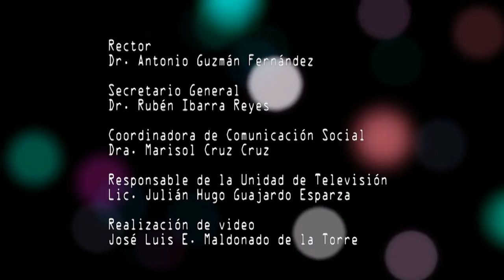Entrevista al Dr. Leopoldo Flores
El Cuerpo Académico UAZ-CA- 183 “Biomedicina Experimental” por segundo año consecutivo obtuvo por sus investigaciones sobre la leche materna, los premios del primer y segundo lugar otorgados por la UNICEF (Fondo de las Naciones Unidas para la Infancia) a través de la Asociación Pro Lactancia Materna A.C, la Confederación Nacional de Pediatría y el Hospital Infantil “Federico Gómez”.